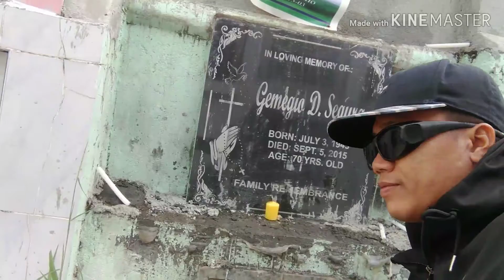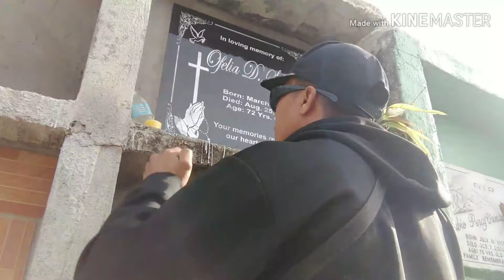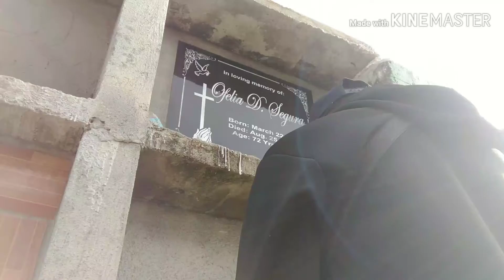On cemetary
CHRISTMAS VACATION